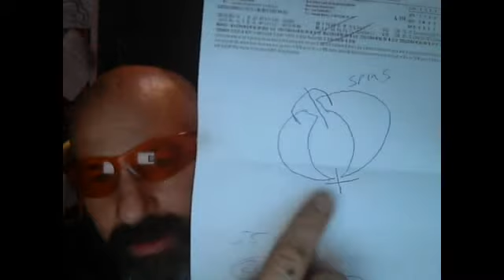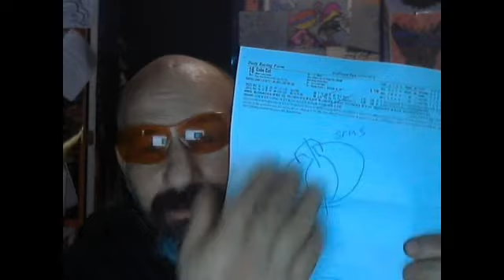THIN-KING MONTHS ALIENS NEED US FOR GOLD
WOW THEY MADE US SO THEY CANT CREATE A MACHINE TO HARVEST GOLD.. OH YA WE MUST BE THE MACHINES.. SO WE GET FAT WHYY CREATE US WITH SO MANY ABILITIES AND THEN LET US DIE.. BECAUSE WE ARE THE SPIRIT AND NEED RETURN TO OUR ET BODIESI CAN REMEMBER SOMETHING ABOUT HOW THE MONTHS AND LETTERS TO NUMBERS TELL A STORY